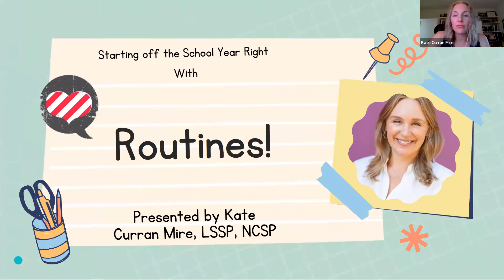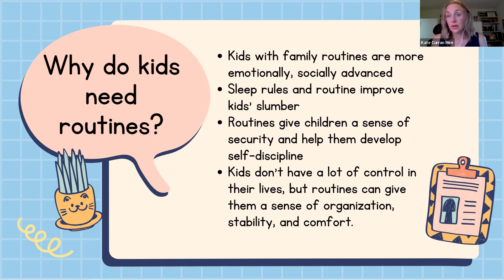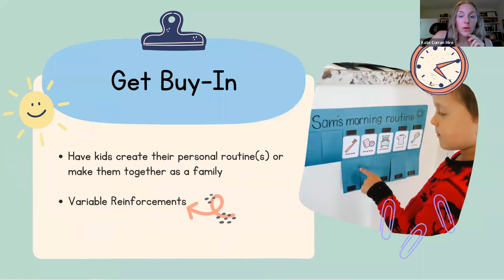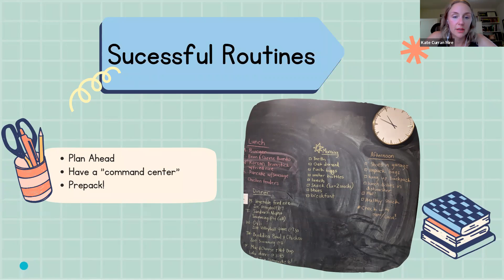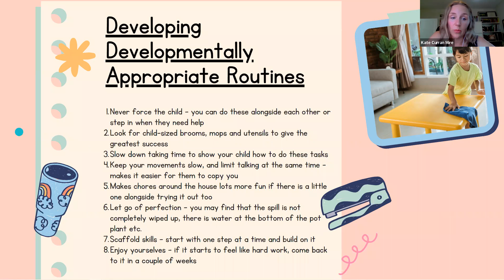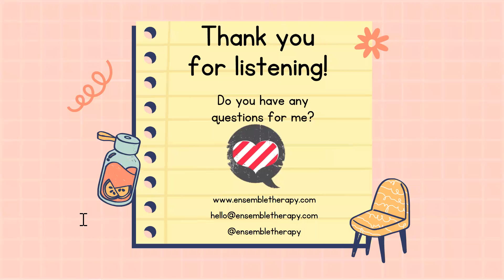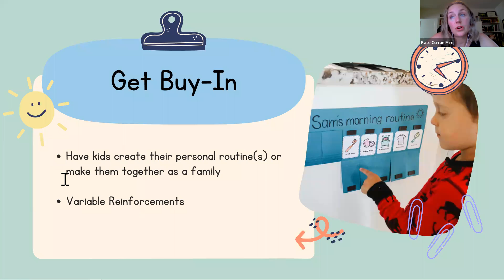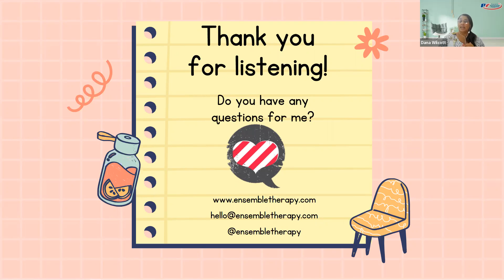Starting the Year off Right with Routines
We’re starting the year off right with routines! Kate Mire with Ensemble Therapy will guide you to:

•Recognize how consistent routines can help your family improve the functioning
•Determine and develop effective morning, afternoon, and evening & traveling routines
•Discover ways that children can practice independence through developmentally appropriate chores